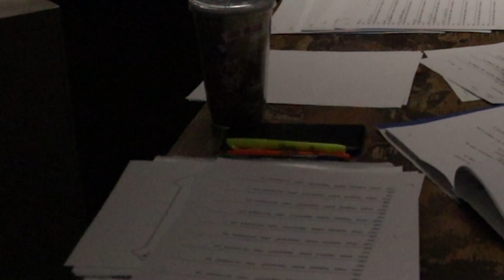Preparing for "Sierra Ellis"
Reporter Katie Slattery